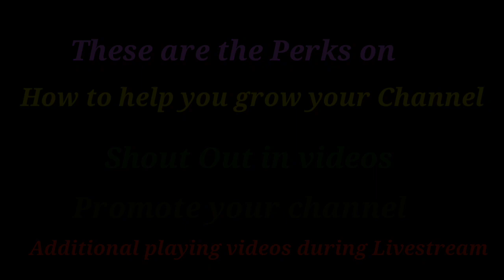JOIN TO MY MEMBERSHIP COMMUNITY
Welcome !I'm Baby Obim
Hello everyone ,I hope you are doing well and being safe.

Join to my community to help you grow your channel

My channel is all about Tutorial & Lifestyle ,because i do alot of things ,such as cooking ,travel adventures ,Singing ,tutorial tips , Editing & some other videos are Nigerian Igbo traditonal such as marriage ,Burial show etc. Just visit my playlist ,